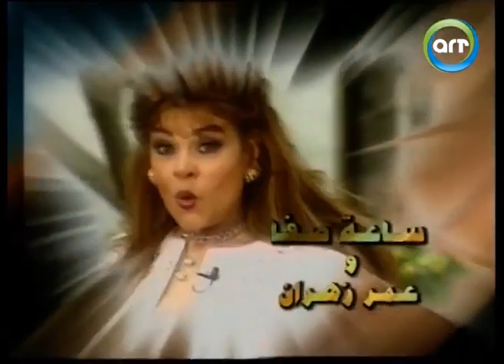ضحك هستيري من إلهام شاهين على هجوم جلال الشرقاوي: "أنا عارفة العيب كويس"